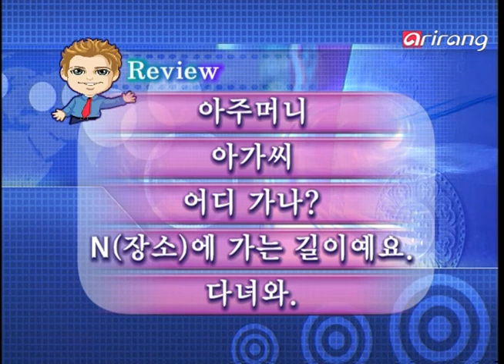Let's Speak Korean 2(Ep.116) Where are you going, lady? - 아가씨, 어디 가나?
- Lisa: Hello, madame.
- Madame: Hi young lady. Where are you going now?
- Lisa: I'm going to school.
- Madame: Okay, have a good time.

medical certificate
Korean Trend
For the younger generation couples to exchange certificate of health before their wedding.

- Lisa: 안녕하세요? 아주머니.
- Madame: 그래, 아가씨. 어디 가나?
- Lisa: 네, 학교에 가는 길이에요.
- Madame: 그래, 잘 다녀와.

건강진단서
한국의 추세
젊은 세대 부부들은 결혼 전에 건강진단서를 주고받습니다.